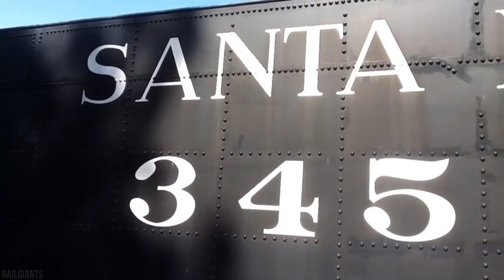STEAM TRAINS - GIANT Locomotive, Museum | Steam And Steel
RailGiants Train Museum remains closed, hopefully returning in February, massive steam locomotives featuring the Great American railroad and historic Train Depot, All Aboard!

L.A. County Fair is permanently moving its dates to May beginning in 2022, when they celebrate the Centennial, May 5-30, 2022

Open every second Saturday and Sunday of the month, When only visiting the RailGiants Museum (not the Fair) On the corner of Fairplex Drive & McKinley Ave. Check the Website for their limited hours of operation.

Jaime Exploring